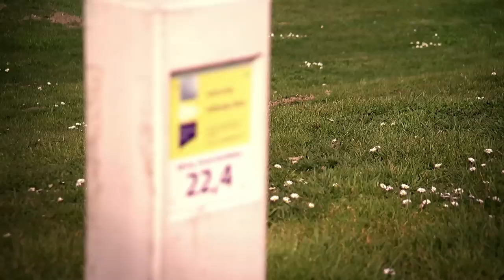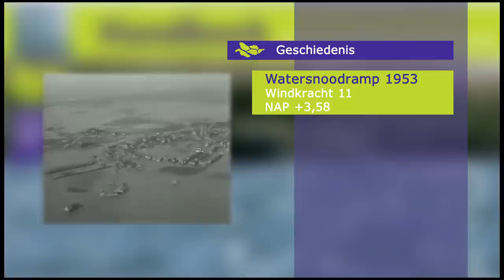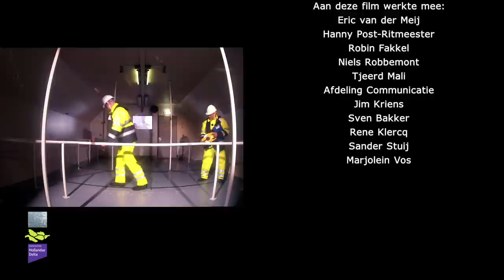Dijkwachtorganisatie waterschap Hollandse Delta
Deze film gaat over de dijkwachtorganisatie van waterschap Hollandse Delta.